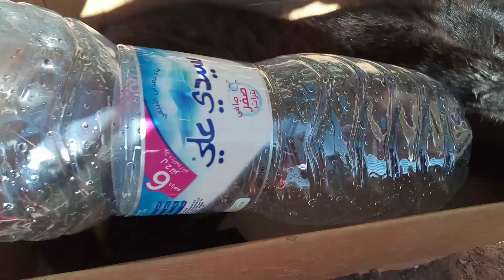Kimo and a bottle of water 💧